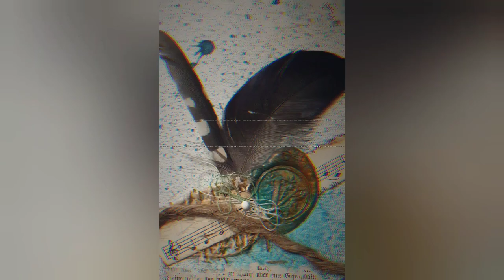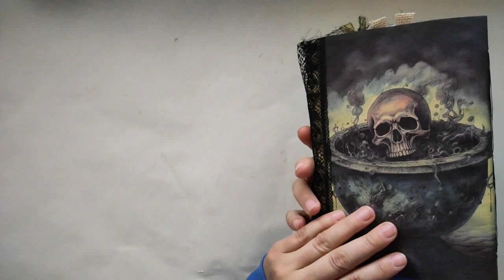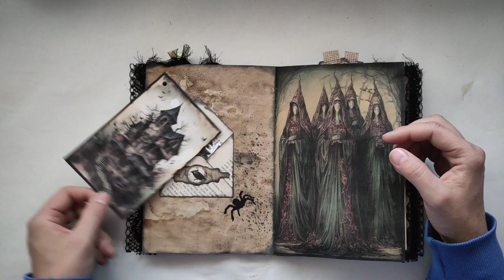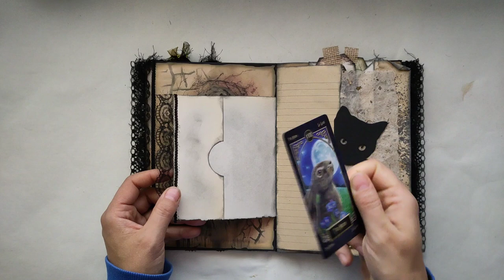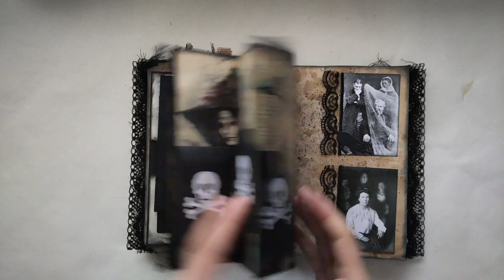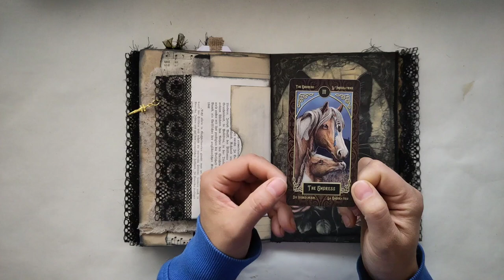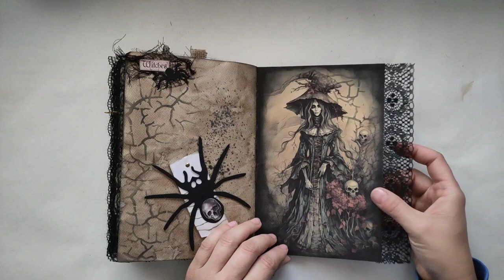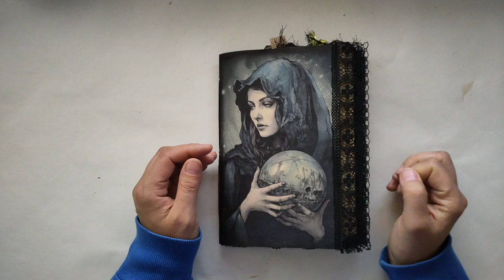Signaturen Tausch - so entsteht ein Bastelcrew Junkjournal - Signatur von Dani [deutsch]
In diesem Video zeige ich euch die Signatur von Dani @crafty_siren  - sie ist soooooo schön düster geworden!

Herzlichst - Varaya